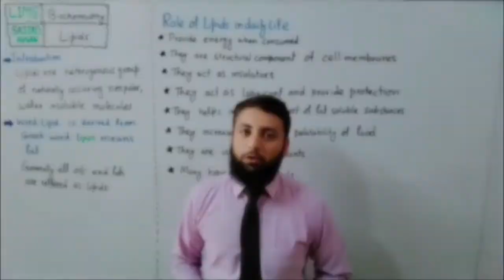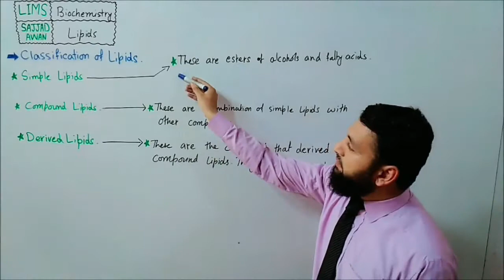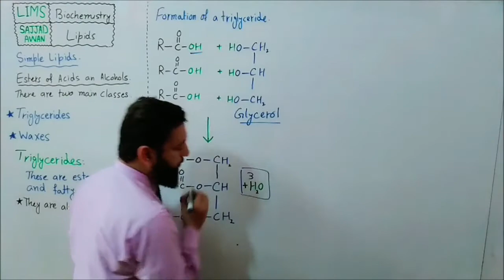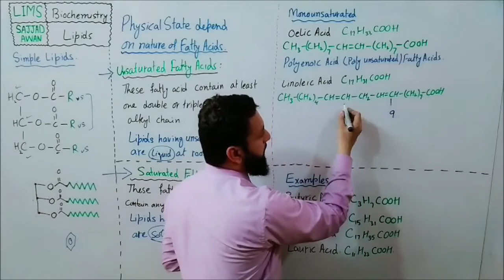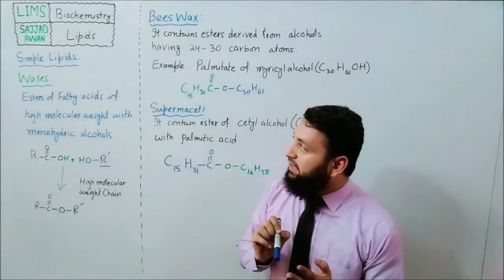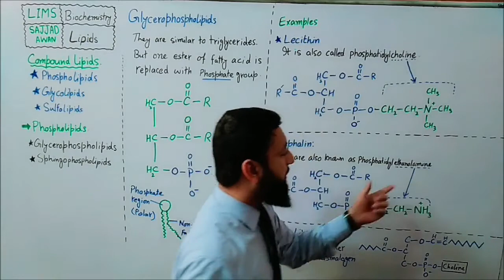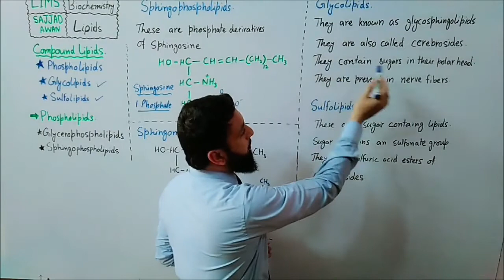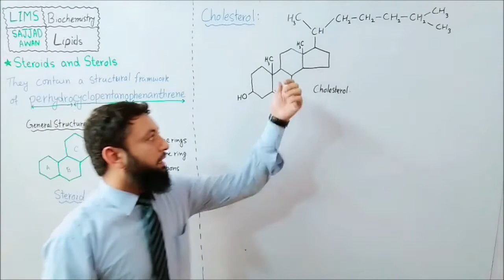Lipids Lecture 1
Introduction to Lipids By Prof. Muhammad Sajjad Awan
BS Chemistry 4th Semester
Course title: Biochemistry
M.Sc. Chemistry Part 1 (Annual BZU)
Paper: Biochemistry